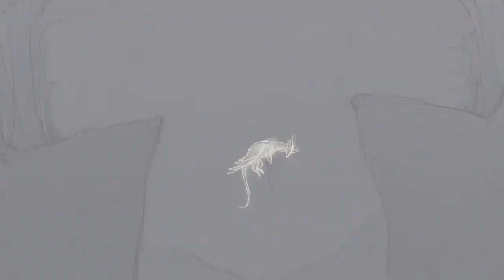The Butterfly Dragon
Animation from COFA student Sushan Yue, winner of the Wacom Award for best 2D work at the 2010 COFA Annual Awards.